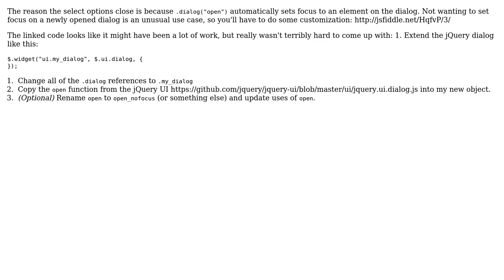JqueryUI: dialog opening causes select list to close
With thanks & praise to God, and with thanks to the many people who have made this project possible! | Content (except music & images) licensed under CC BY-SA | Music | Images & others | With thanks to user Mark W user Kevin Stricker and the Stack Exchange Network Trademarks are property of their respective owners. You are responsible for your own actions.